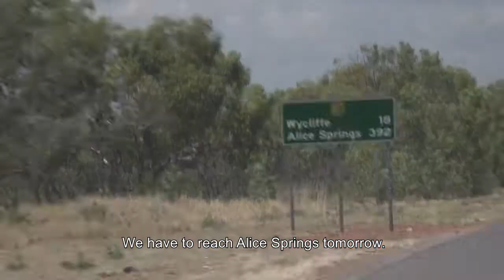Day 3: Pure Excitement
/// The third race day - pure excitement

Yesterday we had a bumpy start, because a cable got loose during the optimizations in the evening. After the start we were able to make up km and even while driving we were able to recharge the battery a little bit. The highlight of the day was an overtaking manoeuvre! Our emotions are indescribable. The video gives you a good impression. Have a look and wish us good weather, we need it urgently!